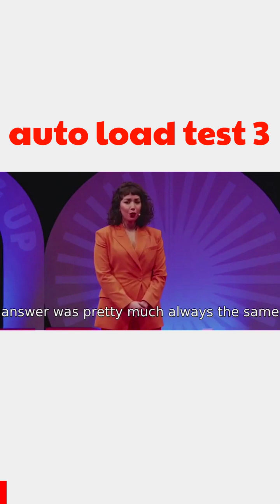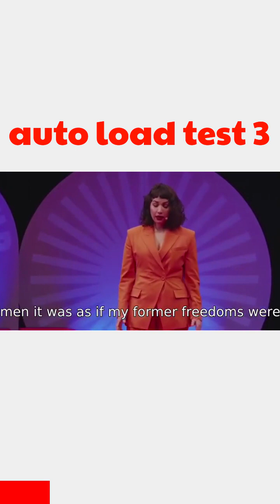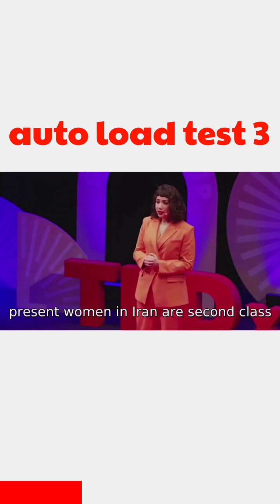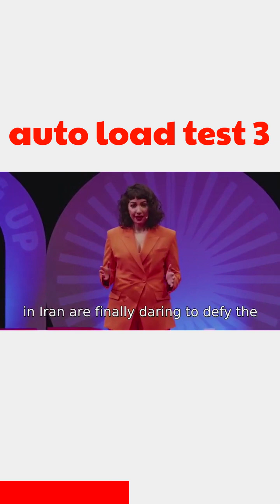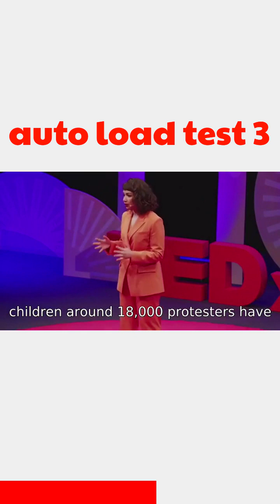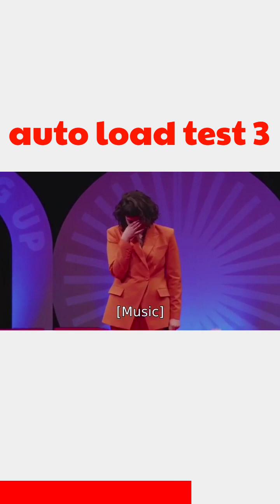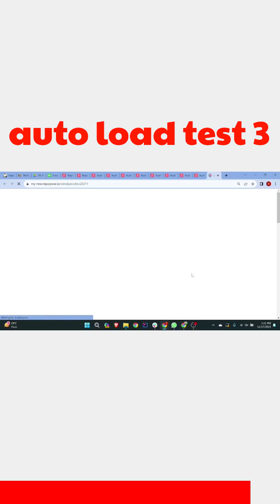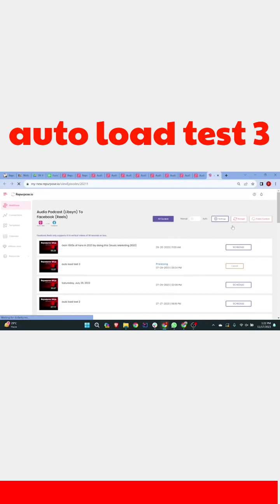auto load test 3